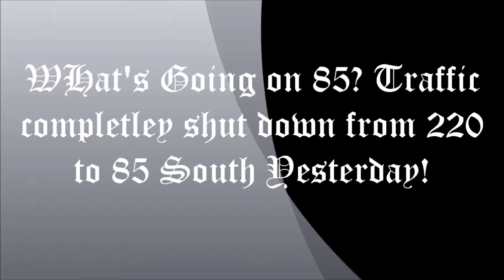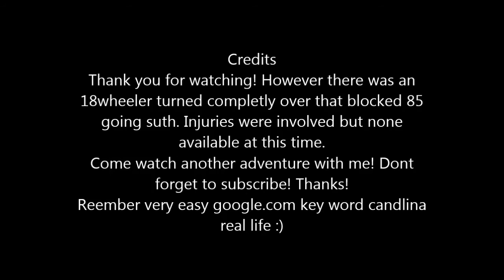Welcome to Candlina's Real Life Channel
A point in life where we all know that the media and internet will be more than everyday life. We at one point has the media run almost everything in our lives, so come along my journey of how I see things learn from real life experiences and carry guidance along the way. My ups and downs and have fun and laughs along each turn!